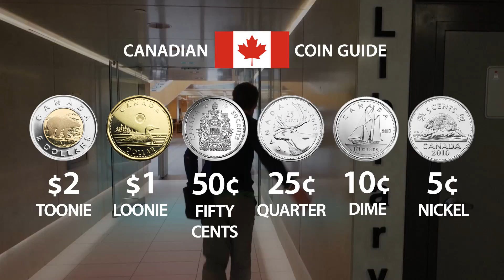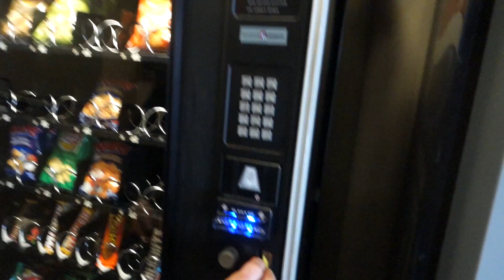Urban Foraging in the Library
I found myself in the library, cashless, wanting a snack. I set about finding coins between the perfectly tight cushions of chairs and couches. I sweated as if doing pilates, or hot yoga, until I had enough money to buy some food.